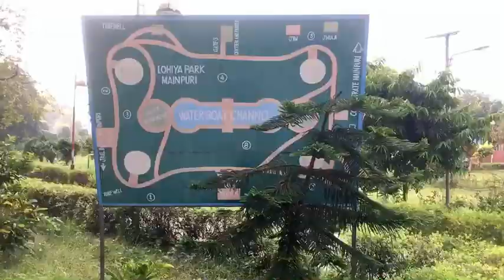Golu Bhai Ke Sath Guitar 🎸 Practice, Golu Bhai Ka Guitar 🎸 Play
Hit Likes. 👍

Lots Of  Heart 💖

Thanks For Your Love Or Support.🙏

Dosto Mujhe Instagram 📷 Per Follow💗 Karlo.!  🧐